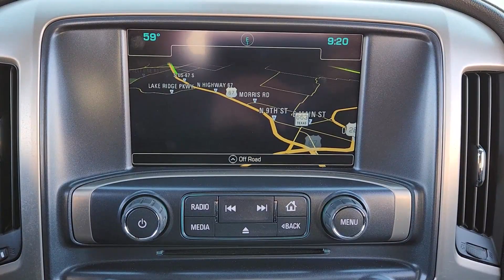2018 GMC Sierra_1500 Arlington, Dallas, Grand Prairie, Forest Hill, Fort Worth JG131599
Dark Slate Metallic Used 2018 GMC Sierra_1500 Denali available in 1120 I-20 West, Arlington, Texas at Vandergriff Hyundai. Servicing the Arlington, Dallas, Grand Prairie, Forest Hill, Fort Worth area.

Vandergriff Hyundai
1120 I-20 West

NAVIGATION / NAVI / GPS LEATHER GREAT DEAL PRICED TO MOVE! SUNROOF / MOONROOF RARE FIND! ONE OWNER! BLUETOOTH!!! BACKUP CAMERA!!! ALLOY WHEELS 4X4!!! Sierra 1500 Denali Ultimate Package 4D Crew Cab EcoTec3 6.2L V8 8-Speed Automatic with Overdrive 4WD Dark Slate Metallic Jet Black w/Leather-Appointed Seat Trim Chrome Recovery Hooks Denali Ultimate Package Enhanced Driver Alert Package Forward Collision Alert Integrated Trailer Brake Controller IntelliBeam Automatic High Beam On/Off Headlight Lane Keep Assist Low Speed Forward Automatic Braking Power Sunroof Tri-Mode Power Steps Wheel Locks (Set of 4) (LPO) Wheels: 22 Aluminum w/Premium Paint.brHere at Vandergriff Hyundai we strive to provide some of the best prices in the DFW Metroplex and surrounding areas. Our team works hard to give you the best Pre-Owned purchase experience. Thank you for choosing Vandergriff Hyundai. Price excludes tax title license and document fee.. Please print this page and come see us NOW for a personalized test drive towards your new vehicle! At Vandergriff Hyundai we go above and beyond expectations. Come experience the difference in our services products and processes. professionalism integrityand commitment. Located at I-20 and Cooper across from the Parks Mall in Arlington.brbrRecent Arrival! Odometer is 3792 miles below market average!